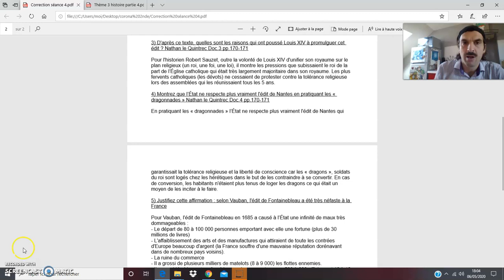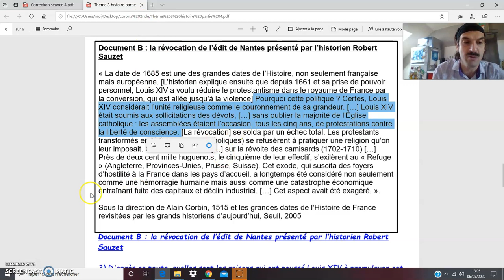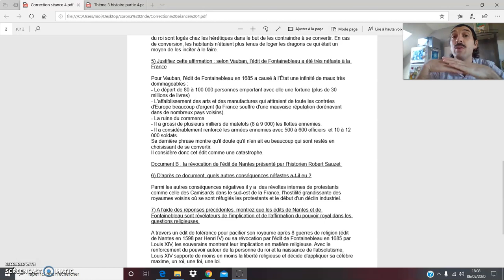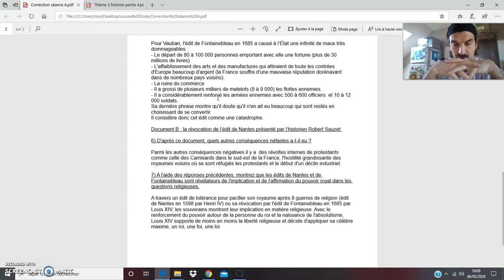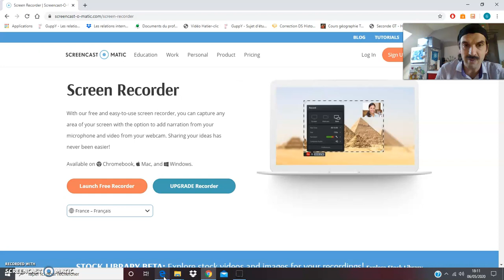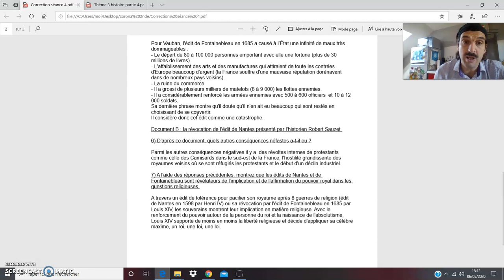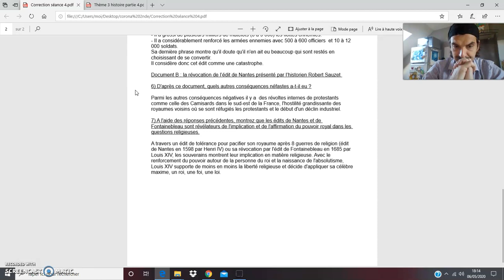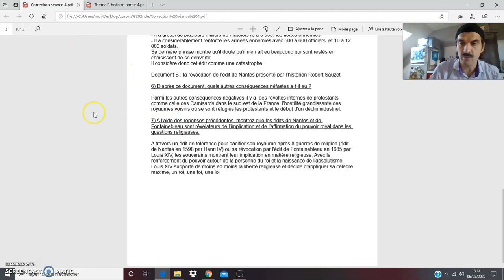Correction activité séance 4 seconde Edits de Nantes et fontainebleau